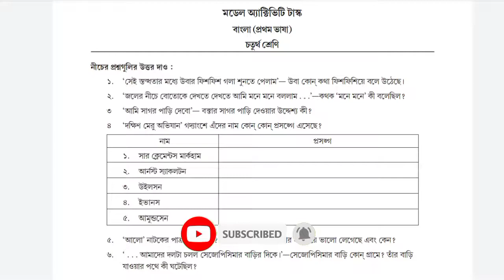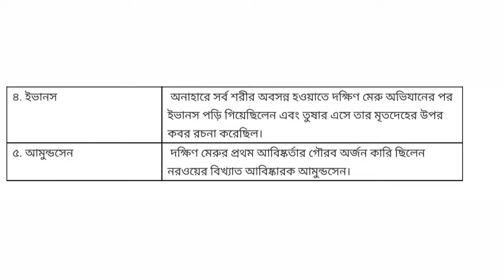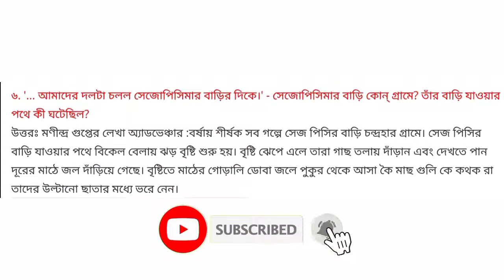Class 4 🔥 Bengali 🔥 Model Activity Task Part 5